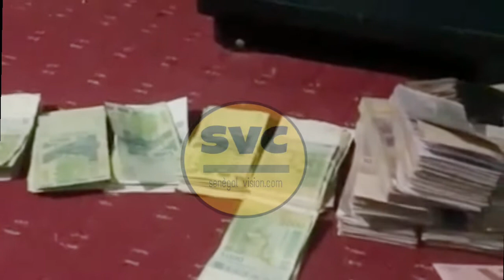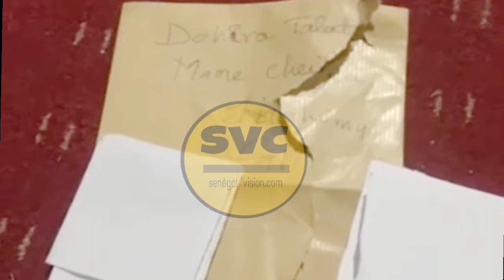lou doy waar mo xéw si Adiya yi djem si seringe mountakha Khalifa cénéral des mourid